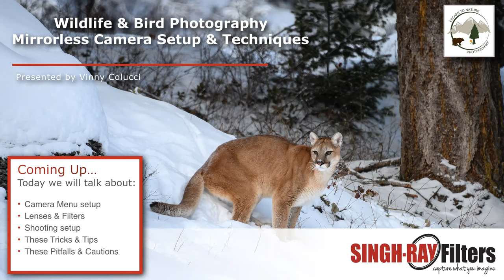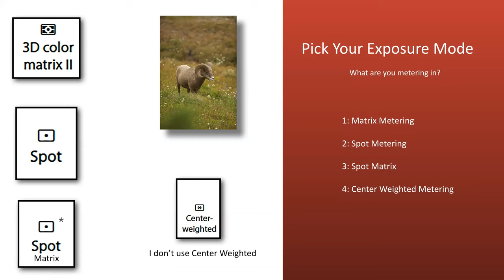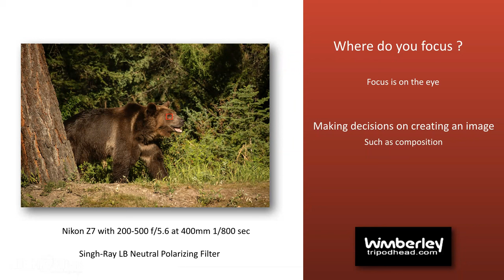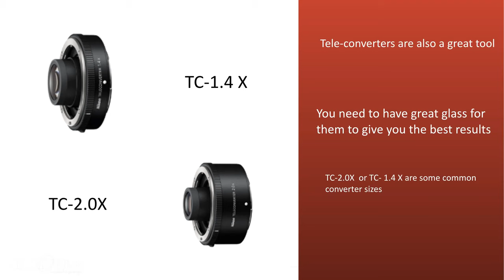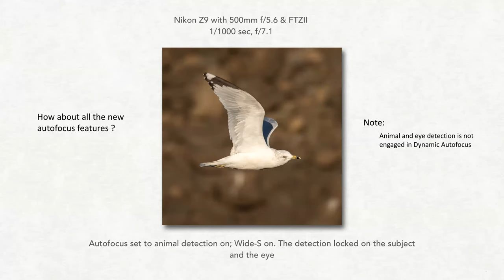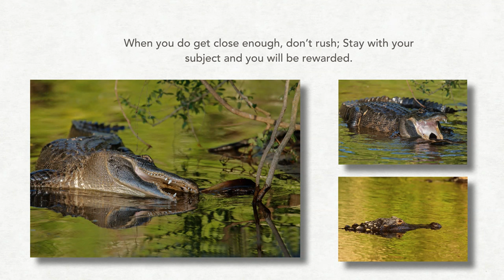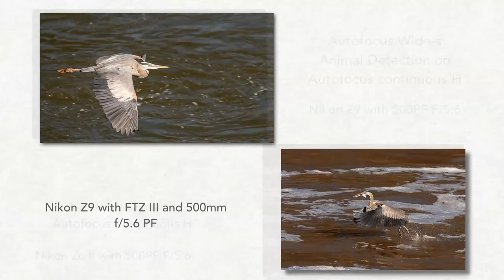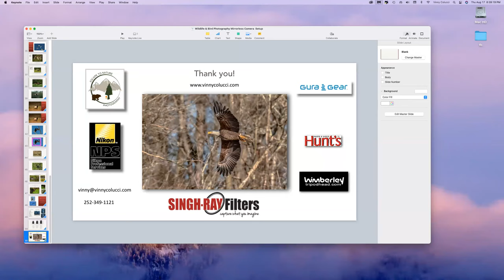Wildlife & Bird Photography: Mirrorless Camera Setup and Technique w/ Vinny Colucci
Navigating the realm of mirrorless cameras has presented a unique set of challenges, especially when it comes to capturing fast-moving subjects. Wildlife photography, particularly capturing birds in flight, has taken on a new level of complexity in the days of Digital SLRs.

Join award-winning nature photographer, educator, and published author, Vinny Colucci as he shares his expert insights and strategies for achieving razor-sharp focus while capturing birds in flight and other dynamic wildlife scenes. He will discuss optimal filter selection and application techniques.

Delving further, Vinny will shed light on the intricate process of maintaining a captivating composition, even when your subject is in motion, such as an eagle in mid-flight. You’ll also gain valuable insights into preserving optimal exposure and leveraging autofocus for remarkable results.

While Vinny is a dedicated Nikon user, the principles he imparts are applicable to any mirrorless camera.